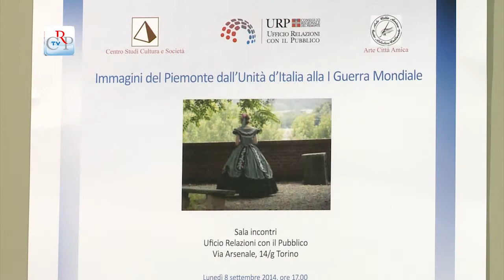Appuntamenti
* Fino al 15 ottobre nella sede della Biblioteca della Regione è visibile la mostra “Eccellenze del Piemonte. Vecchie pubblicità di carta e di latta: 1900 – 1960”, che espone scatole di latta, disegni, colori, etichette, targhe pubblicitarie di aziende e prodotti che in poco più di un secolo hanno reso famoso il Piemonte a livello internazionale e che hanno allietato le tavole di mezzo mondo
* La mostra “Immagini del Piemonte dall’Unità alla I guerra mondiale” espone opere pittoriche di una ventina di artisti che attraverso episodi di storia e quotidianità raccontano, tra il 1861 e il 1914, il Piemonte e le sue comunità locali nei vari aspetti culturali, storici, artistici, politici e sociali. È visibile fino all’8 ottobre presso l’Ufficio relazioni con il pubblico di via Arsenale a Torino